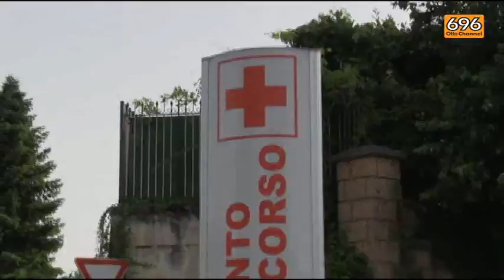Adolescenti picchiati e rapinati al centro storico di Avellino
Due ventenni sono stati arrestati dalla polizia per rapina aggravata